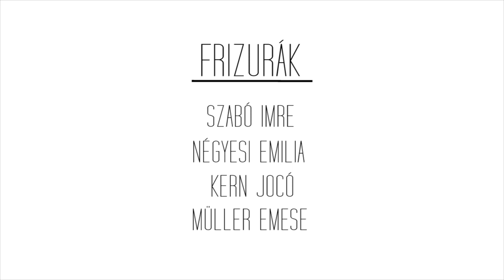Szabó Imre Szalonok Beauty-Styling and Photo party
No profit is being made from this!

A Credit:
Szabó Imre Szalonok
Frizurák: Szabó Imre, Négyesi Emilia, Kern Jocó, Müller Emese
Sminkek: Nagy Réka, Szegődi Anita
Köröm-styling: Vörös Szilvia
Managment: Bácsalmási Mariann
Fotós: Farkas Csaba
Styling: Fehér Petra
Operatőr: Kassai Ricsi, Kántor Dávid , Danyi Bálint
Női Ruhák: Reddor , Halász Éva, Clairs
Férfi ruhák: Cinque
Kiegészítők: Maszka, Gemini
Borok-pezsgők: Borsuttogó